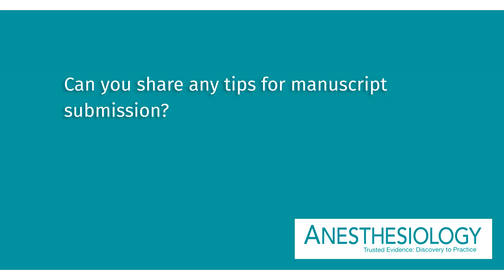Inside Anesthesiology: Marcus Vidal Melo, MD, PhD, Massachusetts General Hospital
Editorial board member Marcus Vidal Melo, MD, PhD, Massachusetts General Hospital, shares his insights about the importance of peer-review and offers advice for publishing in Anesthesiology.